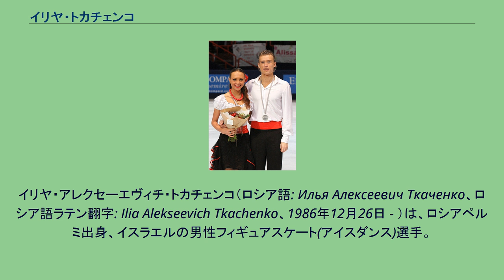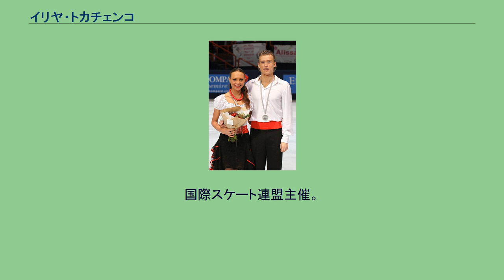イリヤ・トカチェンコ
イリヤ・アレクセーエヴィチ・トカチェンコ（ロシア語: Илья Алексеевич Ткаченко、ロシア語ラテン翻字: Ilia Alekseevich Tkachenko、1986年12月26日 - ）は、ロシアペルミ出身、イスラエルの男性フィギュアスケート(アイスダンス)選手。
パートナーはイザベラ・トバイアス、エカテリーナ・リャザーノワ、マリア・モンコ、アナスタシア・ゴルシュコワ。
2005年世界ジュニア選手権3位。
2007年ジュニアグランプリファイナル優勝。
ロシアのペルミに生まれ、5歳のころにスケートを始めた。
2002年にアナスタシア・ゴルシュコワとカップルを結成し、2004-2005シーズンよりジュニアグランプリシリーズに参戦を果たした。
同シーズンの世界ジュニア選手権では初出場ながら3位となった。
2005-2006シーズンにはジュニアグランプリシリーズの2大会で優勝を飾ったものの、ジュニアグランプリファイナルでは2シーズン連続の5位、世界ジュニア選手権でも7位に沈んだ。
このシーズンをもってパートナーのゴルシュコワがスケートを引退したためカップルは解散した。
2006年夏、マリア・モンコと新たにカップルを結成。
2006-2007シーズンのロシア選手権のジュニアクラスで2位となり世界ジュニア選手権に出場。
翌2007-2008シーズンのジュニアグランプリファイナルでは優勝を飾ったが、シーズン終了後にカップルを解消した。
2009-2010シーズンからはエカテリーナ・リャザーノワと組み競技会に復帰した。
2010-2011シーズン、エリック・ボンパール杯で銀メダルを獲得。
トカチェンコと組んで、ISU主催の大会において初めてのメダルを獲得をした。
ロシア選手権でも初メダルを獲得し、ヨーロッパ選手権に出場した。
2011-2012シーズン、スケートカナダのFDにおいて、「音楽に明確なリズムが無い」という理由で減点を受けた。
その後、ピアノでリズムを追加することによってルールに対応した。
ロシア選手権には直前に、トカチェンコの肘がリャザーノワの鼻に当たり脳震盪と骨折を起こしたものの出場し、2年連続でメダルを獲得。
世界選手権に初選出された。
世界選手権ではSDの前に路上レストランで食べたシーフードに当たり体調が良くなかったものの、ミス無く滑りきり9位と健闘した。
4月、翌シーズンの準備のためにコーチのアレクセイ・ゴルシュコフと共に、アメリカのマリナ・ズエワとイーゴリ・シュピリバンドの元で練習すると発表した。
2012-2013シーズン、グランプリシリーズのスケートカナダ、エリック・ボンパール杯で2戦連続の3位。
ゴールデンスピンで国際大会で初優勝。
欧州選手権では自己最高の4位に入った。
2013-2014シーズン、ロシア選手権では4位となり表彰台を逃す。
欧州選手権では5位で、出場したロシアのカップルの中では3位となり、ソチオリンピックの代表には選ばれなかった。
4月24日、リャザーノワとのカップルの解散を発表した。
その後、イザベラ・トバイアスとカップルを再結成し、イスラエルに所属を移した。
2017年4月、マリナ・ズエワへのコーチ変更を発表した。
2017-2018シーズンには、出場予定だったグランプリシリーズの出場を辞退した。
12月にはイスラエル国籍取得が拒否され、平昌オリンピック出場への道は閉ざされた。
2018年1月29日、トバイアスが引退を発表し、カップルは解散となった。
カップル解散後はズエワの元でコーチ業を始めた。
^ Virtue and Moir win third Skate Canada gold ^ Plushenko Captures Ninth Title ^ Екатерина Рязанова: "Расстраиваться нет смысла:все, что мы могли, мы сделали" ^ Работа в группе Шпильбанда/Зуевой пойдет на пользу - фигурист Ткаченко ^ Фигуристы Екатерина Рязанова
и Илья Ткаченко больше не будут выступать вместе ^ Тобиас и Ткаченко собираются выступать за ...